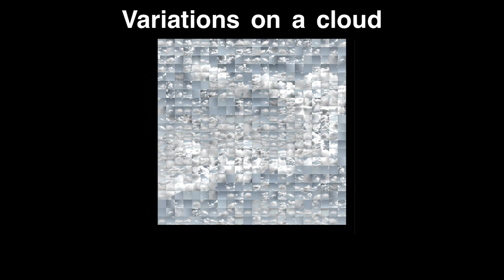Hawaii Pt: II But it’s Only My Favorite Parts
I love Hawaii pt: II…that’s it
Pretty lazy video as a bit of filler while I work on my Marvin’s Marvelous Mechanical Museum (MMMM) album review cause tally hall omg! 😮